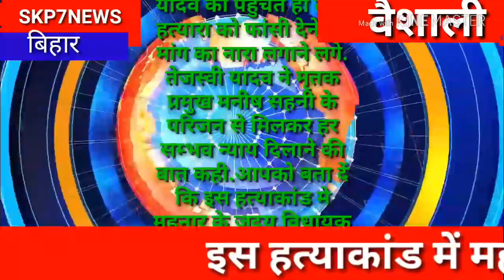तेजस्वी पहुंचे वैशाली के जंदाहा, मृतक प्रमुख के परिजनों को दिलाया न्याय का भरोसा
तेजस्वी के सामने ग्रामीणों ने लगाया नीतीश कुमार के खिलाफ जमकर नारे